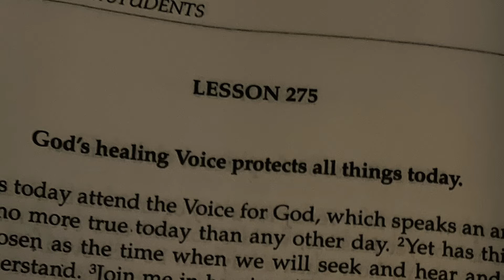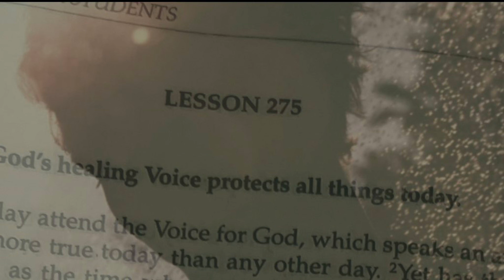ACIMLesson275 Forgiveness Workbookforstudents KenWapnik